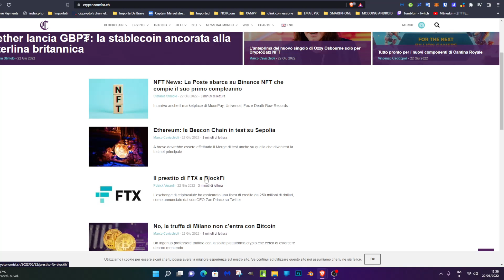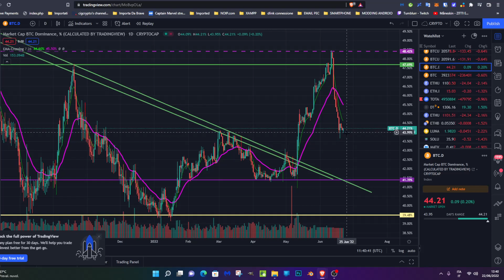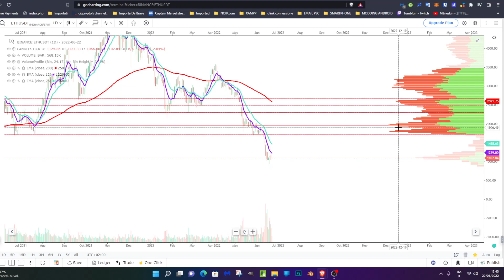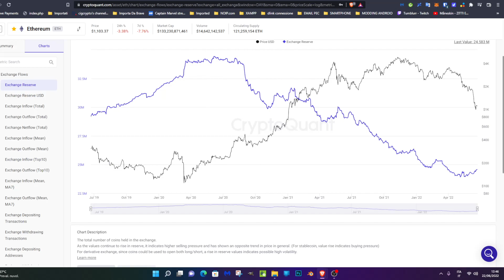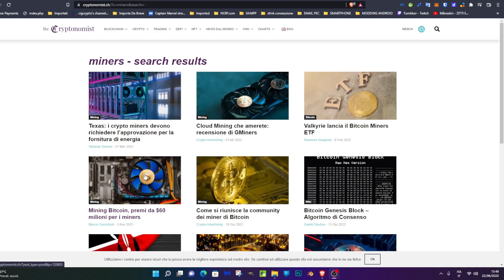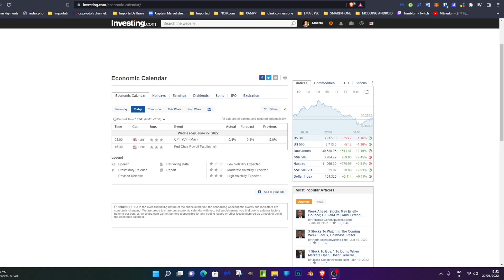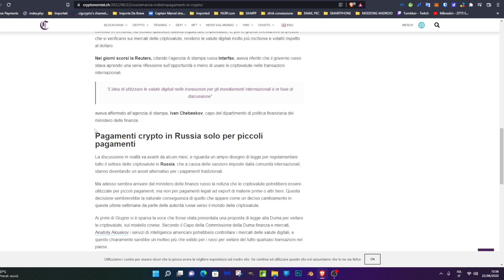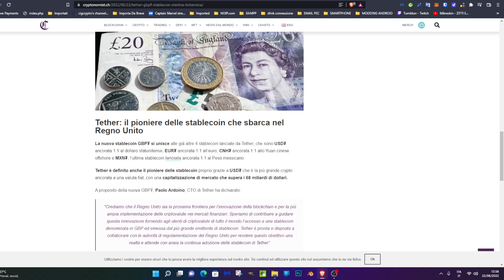BTC PRONTO AD UN RECUPERO o SOLO UNA TRAPPOLA PER BULLIS? OCCHIO ALLE NEWS